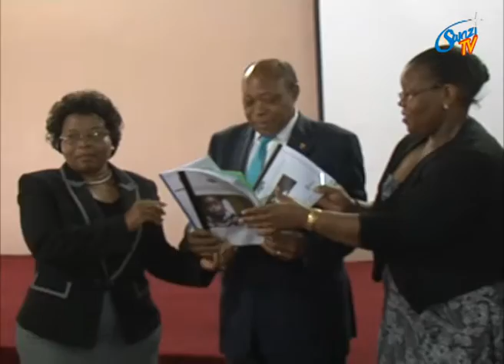Violence Against Woman and Children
In trying to eliminate acts of violence against woman and children in the Kingdom, government has established two committees which will mobile resources to implement ant-violence related programmes. The committees were announced by the deputy prime minister at Sibane Hotal